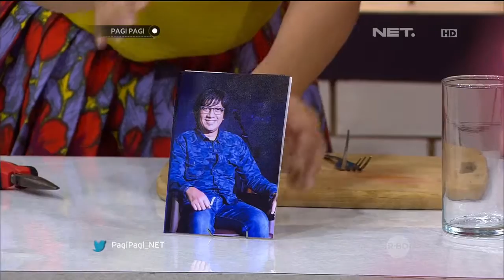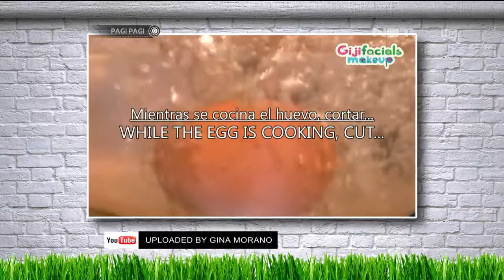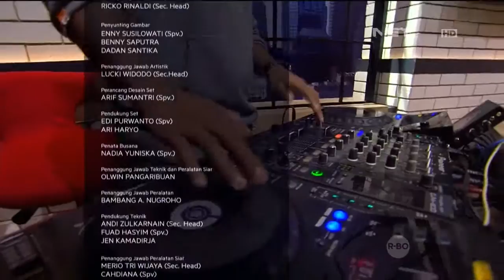Pagi-Pagi 20 Oktober 2015 Part 5/5 - Tips Masak Telur Ditemani Sacha Stevenson